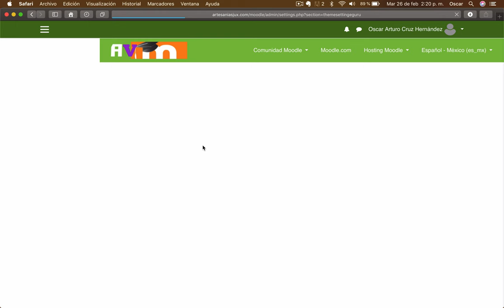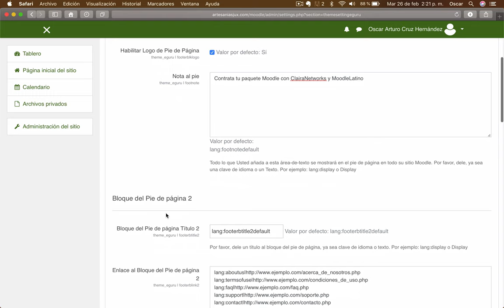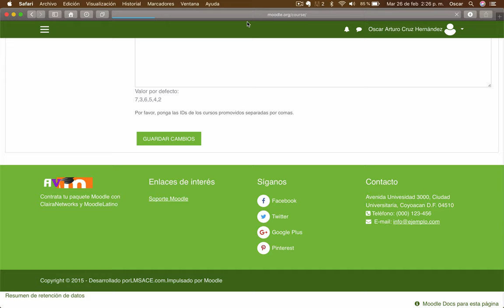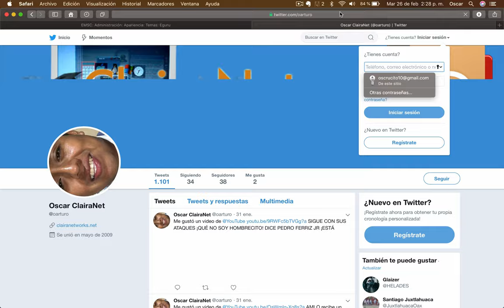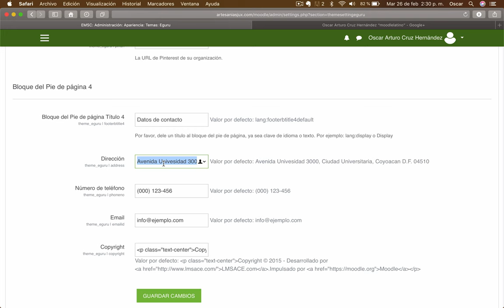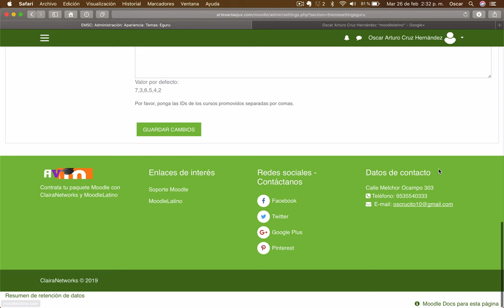Video 17. DOMINA MOODLE | Personaliza el PIE DE PÁGINA del tema EGURU